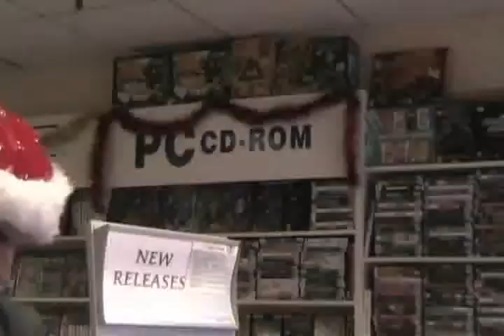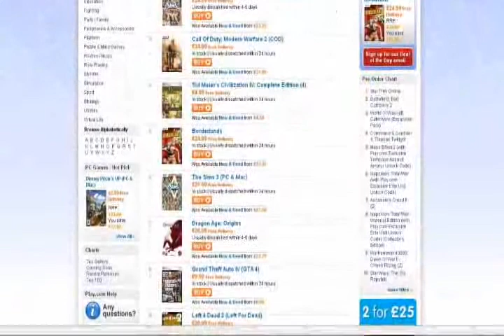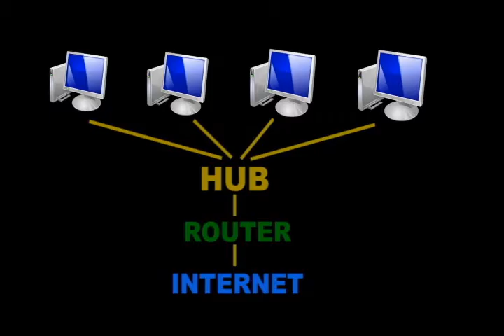A2 Media Studies Coursework Documentary - PC Gaming: The Forgotten Platform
Our media studies work-